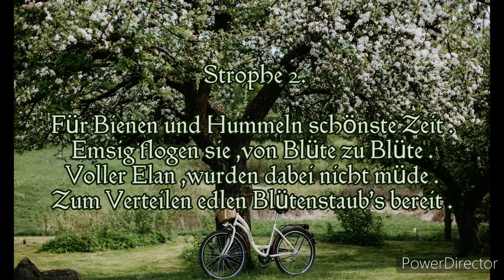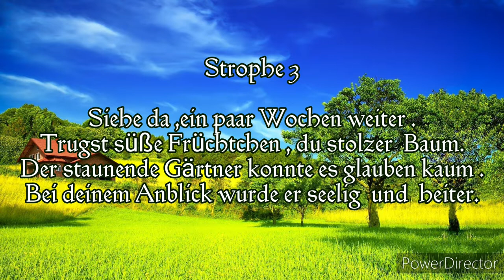Kleines Gedicht /Apfelbaum/#*JODY 🐬*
Hintergrund 7 Fon
Video /Text ©*JODY 🐬*bin zurück 🐬